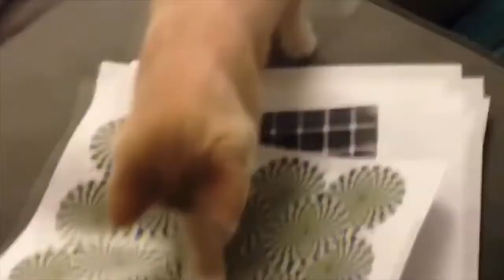😂👌 FUNNY CATS video compilation 🔥